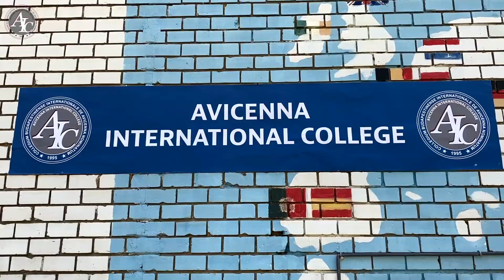AIC High School Students Graduation Ceremony 2020-2021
AIC held its second graduation ceremony for the 12th-grade students of the International High School Program (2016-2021) On Monday (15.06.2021). This year was full of isolation for many, therefore we were extremely happy to be able to organize this event.

It wasn’t just for our graduates, but for all of us – our teachers, Student Center members, the parents, and all the other colleagues in Avicenna. Even though the high school graduation ceremony was based on the traditional Hungarian “ballagás”, it was a little more. Our respected President and Principal handed the flowers personally to the graduates, along with our own Certificates and T-shirts during the Handover Ceremony. Our students in the 11th grade carefully designed and created handmade bags for our 12th graders. The AIC president, Dr.Shahrokh MirzaHosseini opened the ceremony personally.